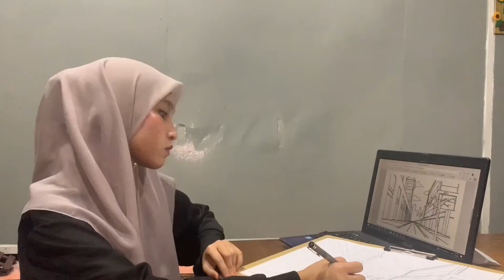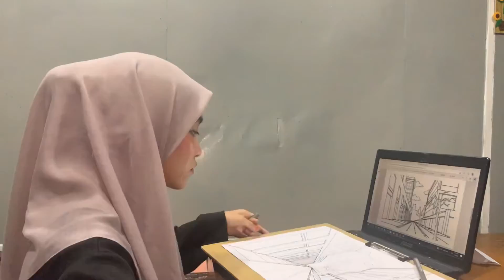Project b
Pen + chinese ink, no ruler